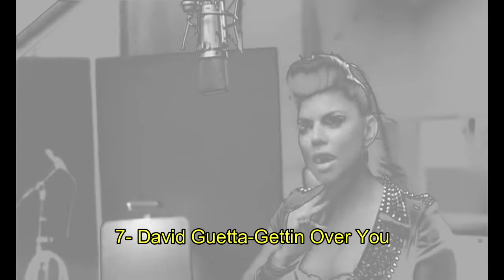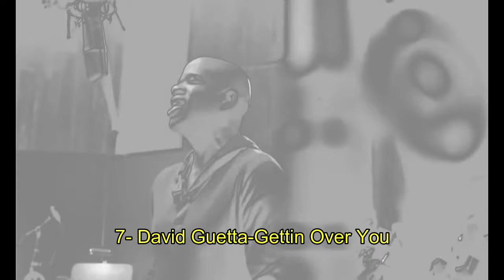TOP 10 Músicas do Bomba Patch que você não sabia o nome #3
Lista das músicas:
Música 1 (0:00): California 37-Train
Música 2 (0:20): OutKast-Hey Ya!
Música 3 (0:46): Chris Brown-Gimme That
Música 4 (1:12): Mr Gyn-Minha Juventude
Música 5 (1:43): Skank-É uma partida de futebol
Música 6 (2:23): Maroon 5-Moves Like Jagger
Música 7 (2:54): David Guetta-Gettin Over You
Música 8 (3:32): The Wanted-Glad You Came
Música 9 (4:09): Bonde da Stronda-Mansão Thug Stronda
Música 10 (4:50): Flo Rida-Good Feeling